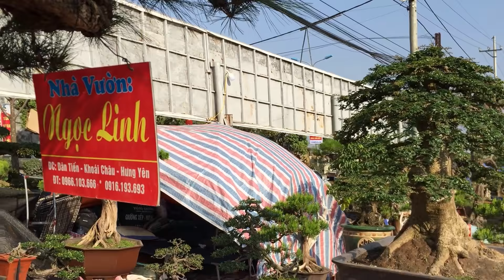Bế mạc triển lãm svc huyện phúc thọ ,Hai ngày cuối cùng bên ngoài gian hàng chợ